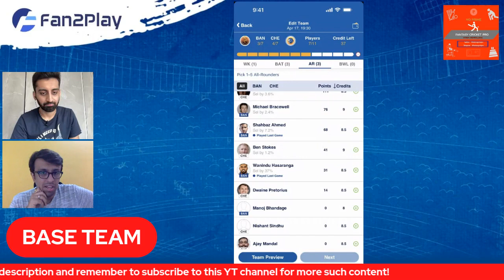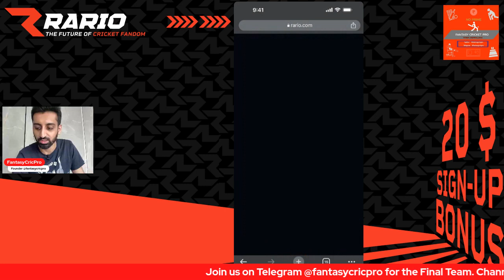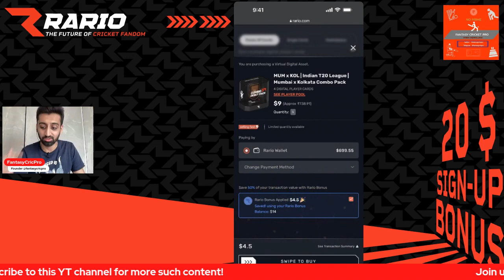RCB vs CSK Dream11 Prediction IPL 2023 | CSK vs RCB Exchange 22 + Rario 100% Cashback for New User